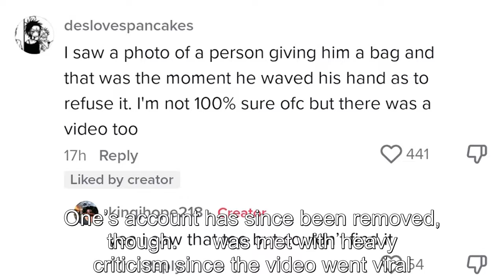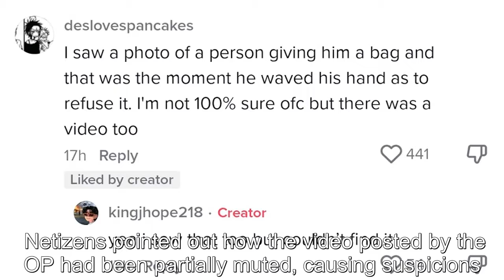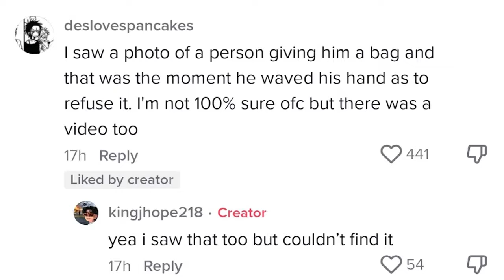Netizens Debate Validity Of Crush's Alleged Racism At Concert